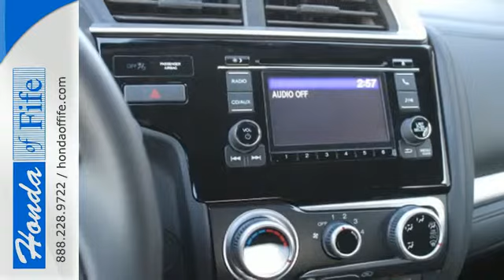2015 Honda Fit Fife WA Tacoma, WA #358251 - SOLD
Year: 2015
Make: Honda
Model: Fit
Trim: LX
Engine: 1.5L 4Cyl
Transmission: Automatic CVT
Color: Modern Steel
Interior: Black Cloth
Stock #: 358251
VIN: 3HGGK5H5XFM739745

Address:
4301 20th Street East